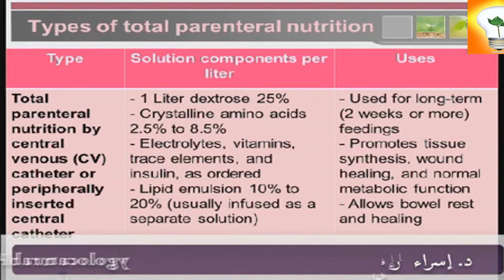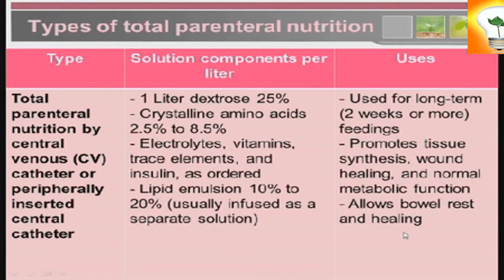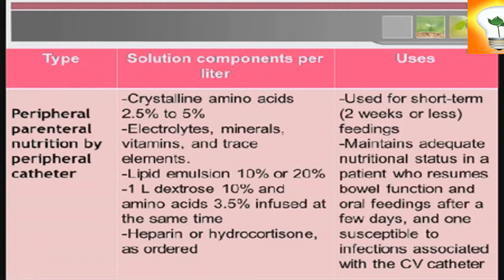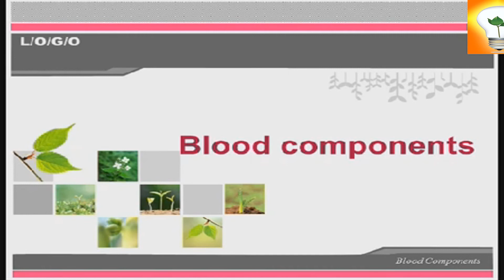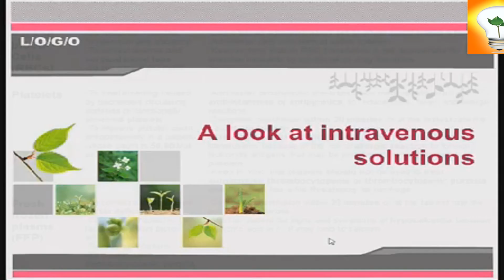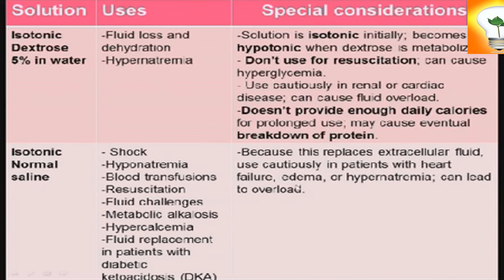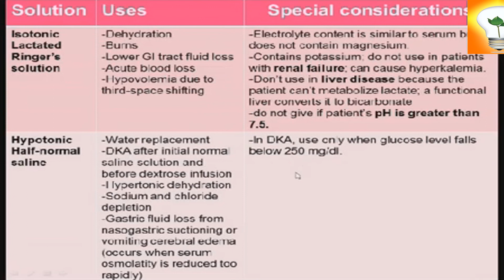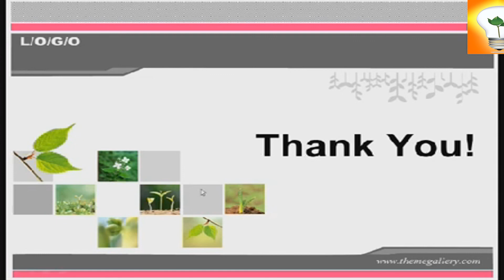Pharmacology –lecture 15: Intravenous fluids المحاليل الوريدية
الفصل الرابع عشر: المحاليل الوريدية صفحة 96
Chapter 14: Intravenous fluids
Total parenteral nutrition by central venous (CV) catheter or peripherally inserted central catheter
Peripheral parenteral nutrition by peripheral catheter
Normal serum albumin 5%-25%
-Plasma protein fractions
Aminocaproic acid
Packed blood Cells (RBCs)
Platelets
Fresh frozen plasma (FFP)
Isotonic Dextrose 5% in water
Isotonic Normal saline
Isotonic Lactated Ringer’s solution
Hypotonic Half-normal saline
Hypertonic Dextrose 5% in half normal saline
Hypertonic Dextrose 5% in normal saline
3% sodium chloride
Dextrose 10% in water
Course Description
This course will focus on Understanding the pharmacology of the commonly used drugs in critical and intensive care unit, including action, adverse effects, drug interactions and drug dose adjustment in critically ill patients. The students will also gain practical experience by applying the knowledge gained during the first academic year to better understand their audience and create more effective health messages and programming.
Core Knowledge
By the end of this course, students should be able to:
• Identify the action of the most common drugs used in critical and intensive care unit.
• Describe the possible adverse effects of the most common drugs used in critical and intensive care unit
• Discuss the possible drug interaction between the most common drugs used in critical and intensive care unit
• Identify dose adjustment in critically ill patients
• Identify the precautions needed during administration of the most common drugs used in critical and intensive care unit.
أدوية الطوارئ والرعاية الحرجة
Pharmacology of Emergency & Critical Care
شرح الدكتورة/ إسراء السيد رفاعي
صيدلانية إكلينيكية – مشرف الصيدلة مستشفى سموحة الجامعي للأطفال جامعة الإسكندرية
ماجستير الصيدلة الإكلينيكية
رابط الكتاب الذي يتم الشرح منه
الترم الثاني الفرقة الثانية شعبة الطوارئ والرعاية الحرجة
المعاهد الفنية الصحية